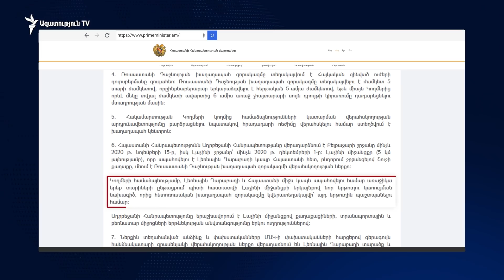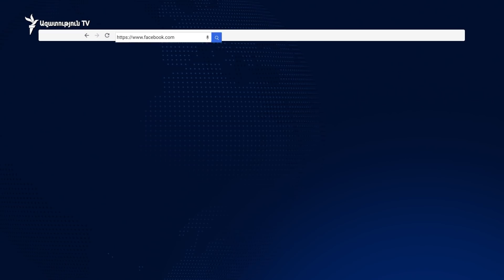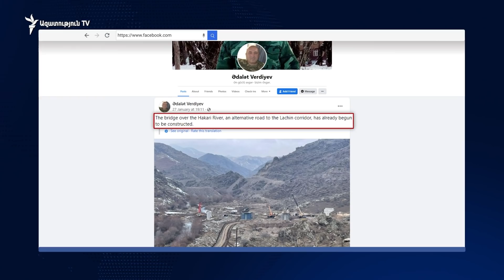Ադրբեջանը սկսել է Արցախը Հայաստանին կապող նոր ճանապարհի շինարարությունը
Պաշտոնական Արցախը՝ նախագահականը, Արտգործնախարարությունը ադրբեջանական կողմի շինարարությունը չեն մեկնաբանում։ Արցախի քաղաքաշինության նախարար Արամ Սարգսյանը տեղեկացրեց՝ դեռ խորհրդատվությունների փուլում են, հայկական կողմը որևէ շինաշխատանք չի սկսել: